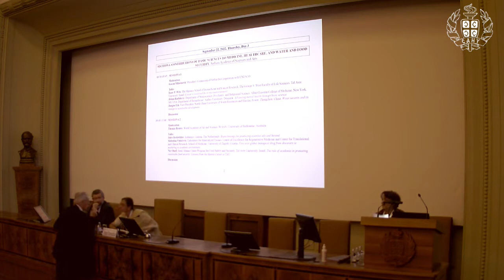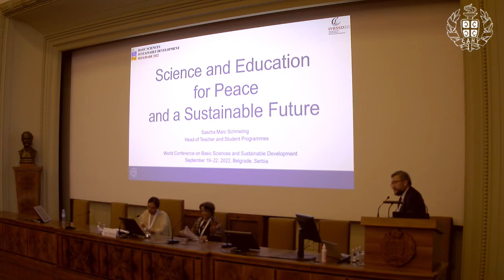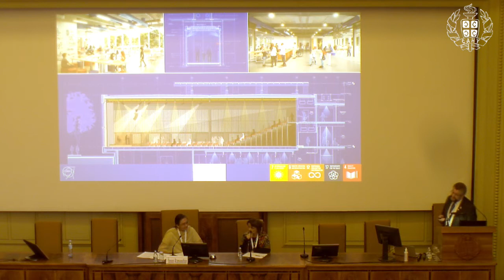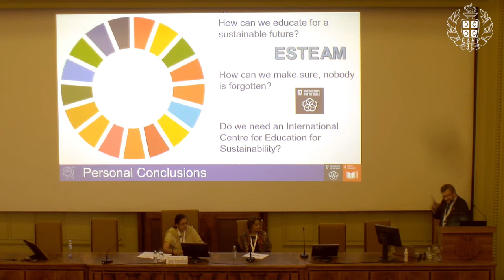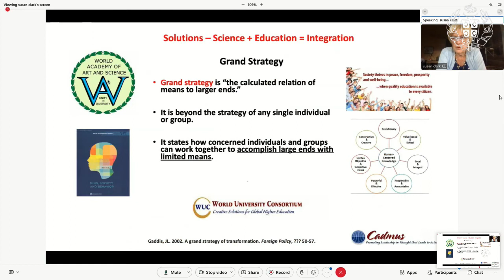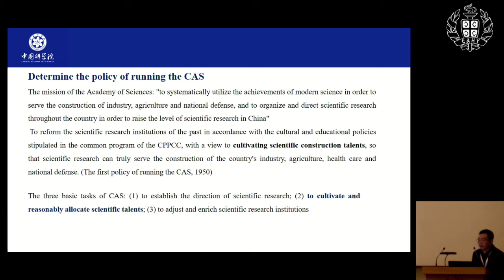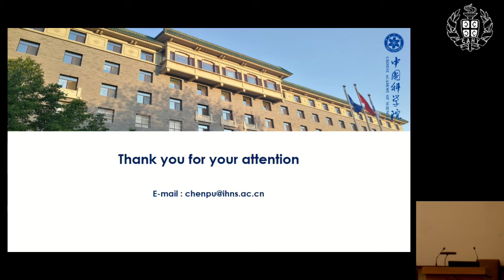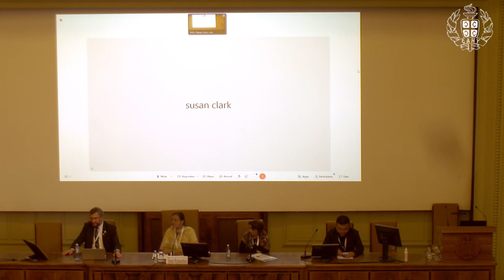8.1: Contributions of Basic Sciences to Advanced Education | IYBSSD | Sep 22, 2022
Section 8.1: Contributions of Basic Sciences to Advanced Education

1:03 Inclusive & quality mathematics education for all: Lessons from the CANP Project of ICMI by Anjum Halai
16:46 Science and education for peace and sustainable future by Sascha Marc Schmeling
39:40 Integrating basic science and advanced education in our challenging times by Susan G. Clark
54:17 The importance of basic science talent cultivation to sustainable development: A historical perspective by Pu Chen
1:12:05 Discussion